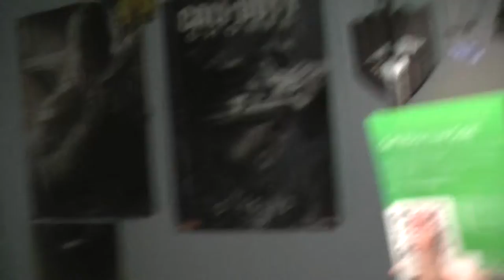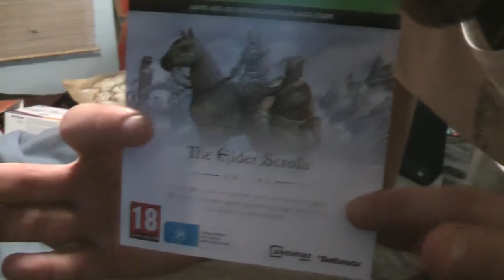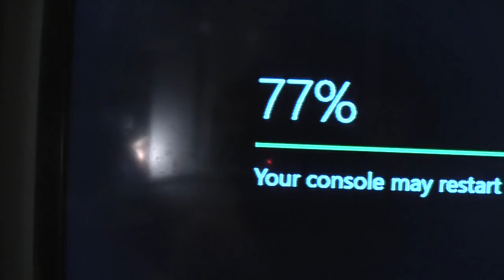Unboxing the Xbox one s and GOW4 n Skyrim bundle + Prizes | Wicked! | 6ty3z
Hiya! this is the Unboxing of the New Xbox one S and its bundle including Gears of war 4 and Skyrim special edition. Plus i give some codes away so enjoy!! remember to go to my twitter and screenshot you liking this video and send it to me to get the code

gt
XxXSiXTyThR33 Z